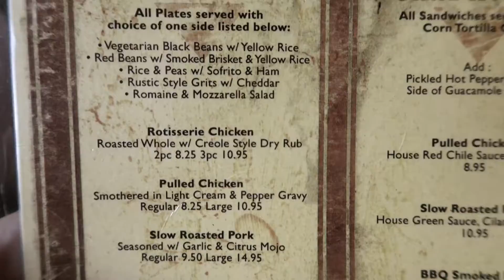A NICE WEEKEND OFF VLOG #16 | MRTAYTAYLOVE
Vlog #16

Had a nice relaxing weekend with the people I love!